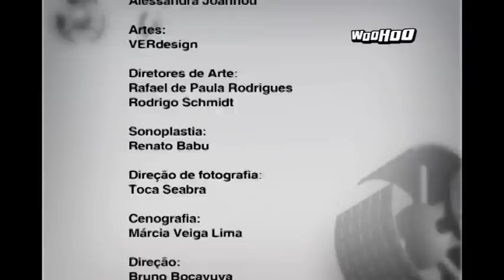12º Campeonato Brasileiro de Surf na Pororoca - Woohoo News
materia exibida no programa Woohoo News, sobre o 12º Campeonato Brasileiro de Surf na Pororoca, realizado no Rio Araguari, Amapá, entre os dias 19 a 24 de Abril de 2012, materia exibida dia 02.05, imagens: Marcelo Bomfim.
O 12º Campeonato Brasileiro de Surf na Pororoca contou com o Patrocínio do Governo do Estado do Amapá, através da SEDEL-Secretaria de Desporto e Lazer e SETUR-Secretaria de Turismo. Realização: ABRASPO Associação Brasileira de Surf na Pororoca -Em parceria com suas afiliadas ASA - Associação de Surf do Amapá e FESPERAP - Federação de Surf da Pororoca e Esportes Radicais do Amapá.